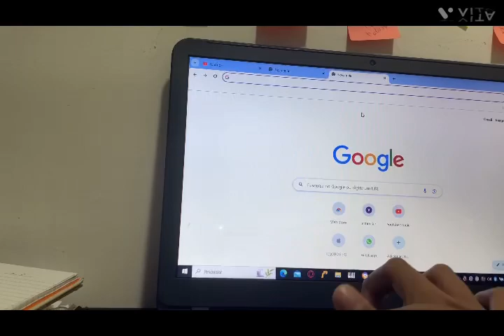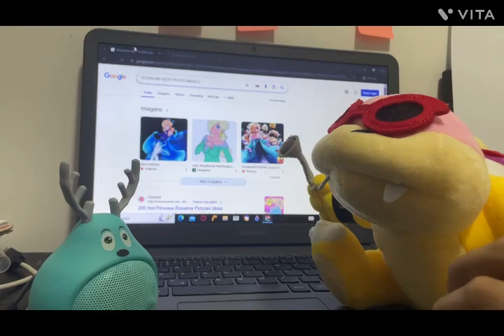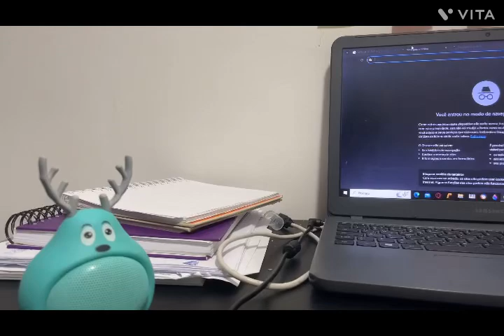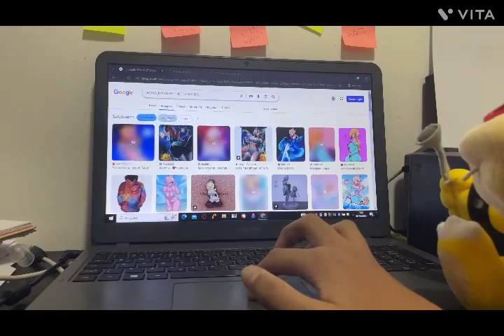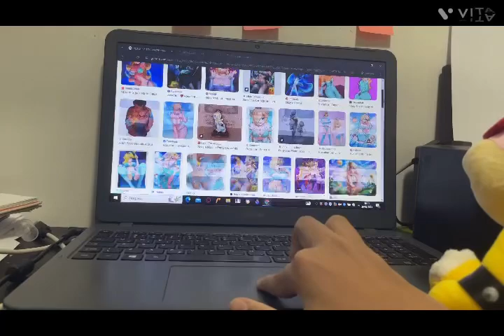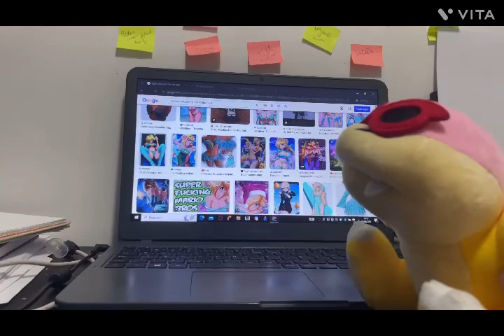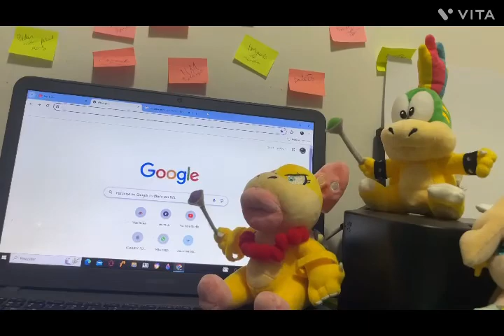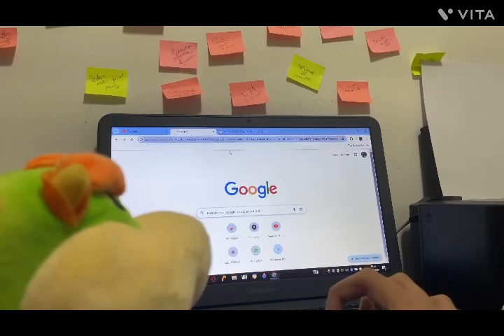MBDM Episódio 113 Roy e Flagrado vendo imagem adulta na internet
Roy olha o histórico de navegação do Google e assim ele vê Conteúdo Sexual e Nudez assim ele é Flagrado por Bowser Jr, Lemmy, Wendy e Rosalina e vamos ver no que vai dar